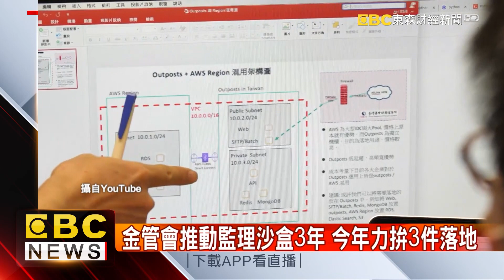監理沙盒落地首例！投資人可直接交換基金@57ETFN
全台首家純網路證券商旗下線上基金平台預計10月正式上線，有全球首創的基金交換機制，自詡要成為台灣羅賓漢，讓金融科技邁出一大步！